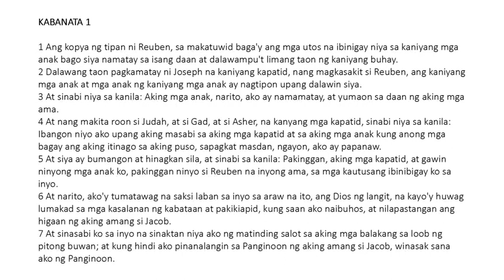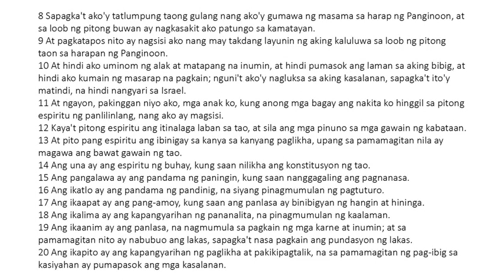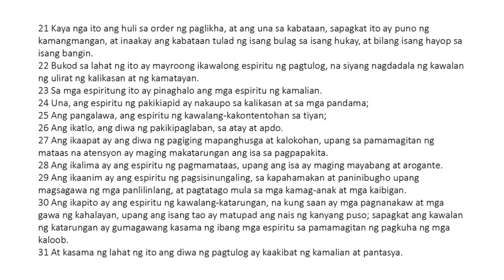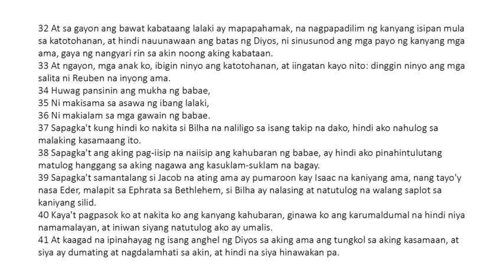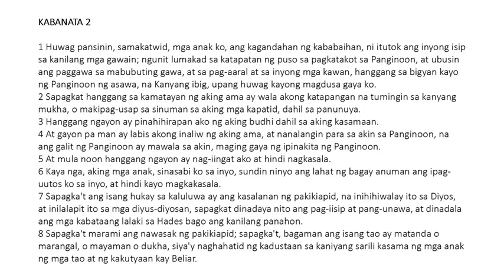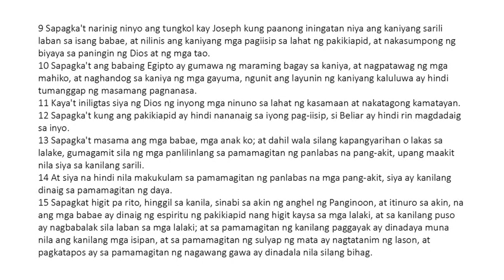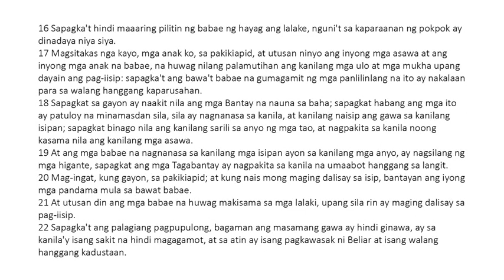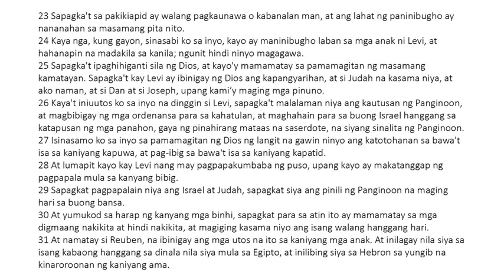Ang Tipan ni Reuben (Testament of Reuben)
Si Reuben, ang panganay na anak nina Jacob at Leah. Ang taong may karanasan ay nagpapayo laban sa pakikiapid at itinuturo ang mga paraan kung saan ang mga tao ay madaling mahulog sa pagkakamali.